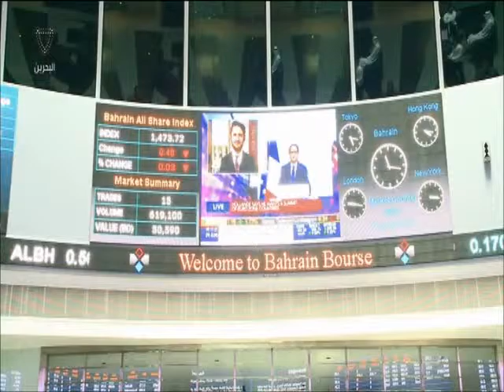البحرين : نشرة الثالثة الاقتصادية 20-11-2015